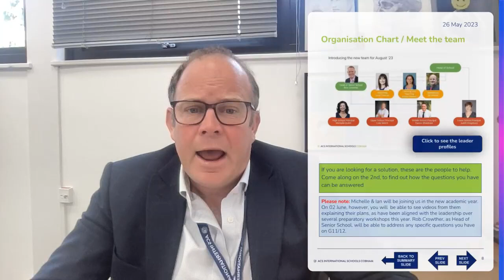Newsletter May 26th